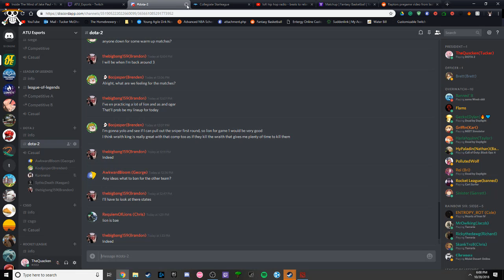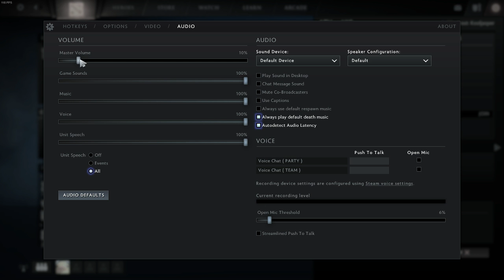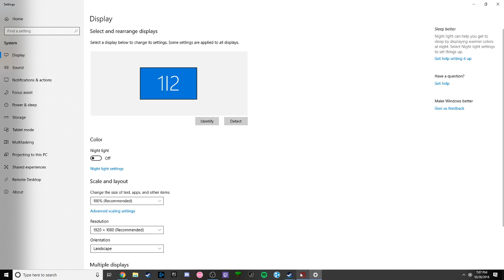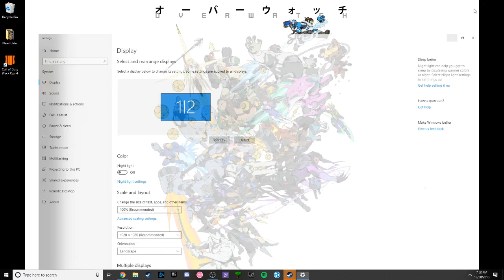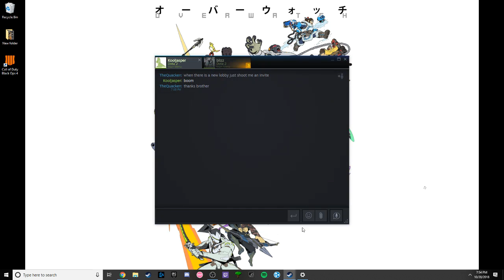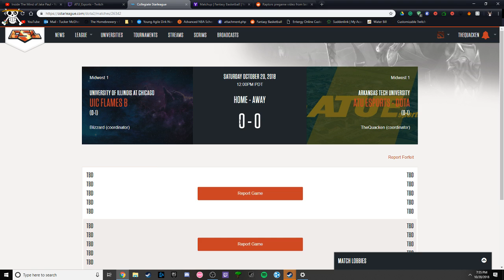Dota 2: Arkansas Tech University vs University of Chicago - Illinois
The ATU Dota 2 team takes on the University of Chicago - Illinois in the 2018 Cstar League.